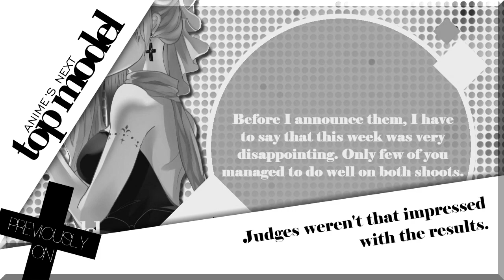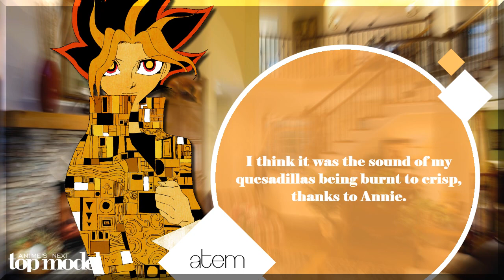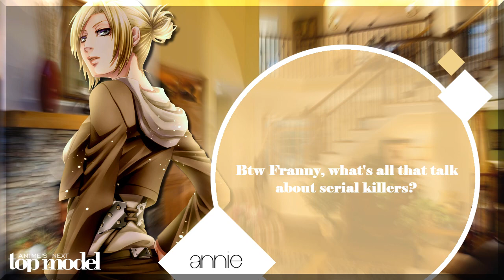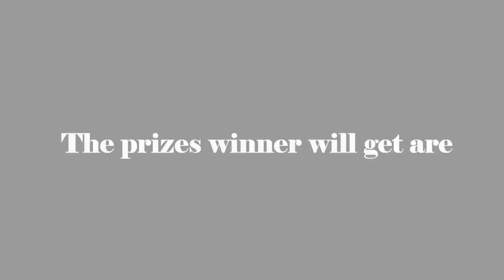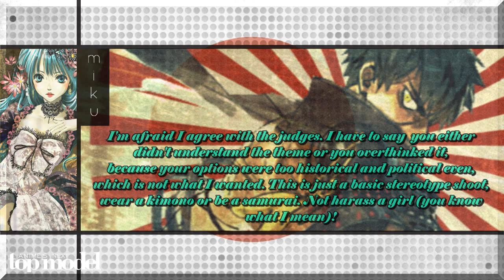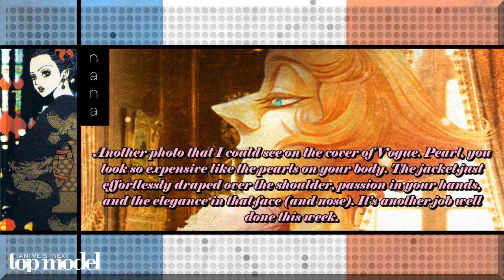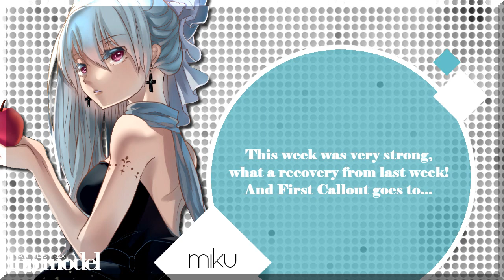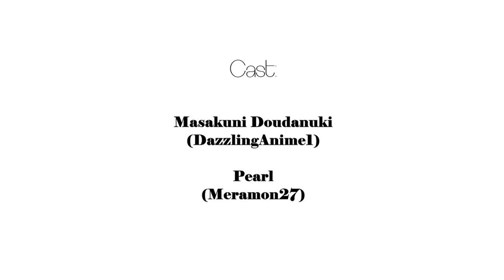Anime's Next Top Model Cycle 4 | High Fashion | Episode 7 | La chancla esa gaysadilla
Congratulations to the top 8 and I'm so sorry to the eliminated model. Good luck to the remaining models!

Haute Cast-ure:
-: Annie Leonhardt | CartoonModelx3
-: Atem | Haus of Delore
-: Boa Hancock | S W
-: Integra Hellsing | jharden94
-: Ishizu Ishtar | VinniNTM
-: Masakuni Doudanuki | DazzlingAnime1
-: Pearl | Meramon27
-: Sangwoo Oh | SinfullyHandsome
-: Superbi Squalo | Jedney Mackey
-: 14th | Kei Tsukishima | DazzlingAnime1
-: 13th | Giulio di Bondone | Jedney Mackey
-: 11th/12th | Seiga Kaku | victorfan00
-: 11th/12th | Zoro Roronoa | AnimationFanx21
-: 10th | Sakura Haruno | IaMmE1224
-: 9th | ???

I want to give all the rights to the songs used in my videos to UNIVERSAL MUSIC GROUP (UMG), SONY BMG MUSIC ENTERTAINMENT, CAPITOL (P) (C) 2017 Capitol Records, LLC, and WARNER MUSIC GROUP. Most of the songs I used and I will be using will be from these labels. I am not trying to claim or copyright material that doesn't belong to me. I also don't claim the right to any photos that other people have created or own. The photos I've used were provided to me by Deviantart, Zerochan, Google Images and Pinterest. This video was made with Sony Vegas Pro 11.0. PLEASE DON'T MUTE MY VIDEOS OR BLOCK MY CHANNEL!